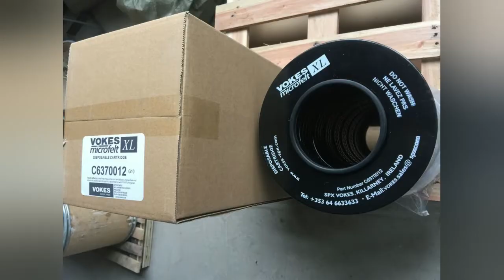C6370012 oil filter